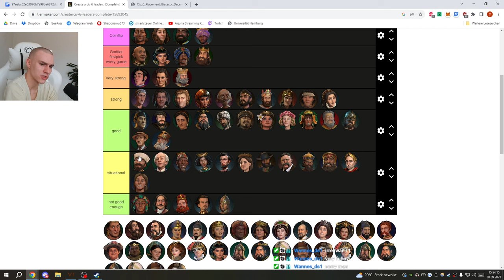Civilization VI Multiplayer Ottoman Jannisary Rush